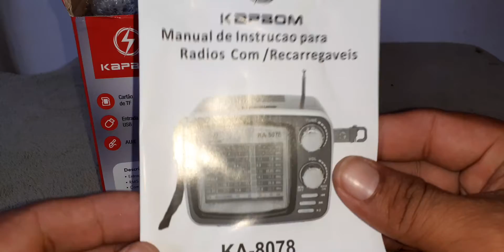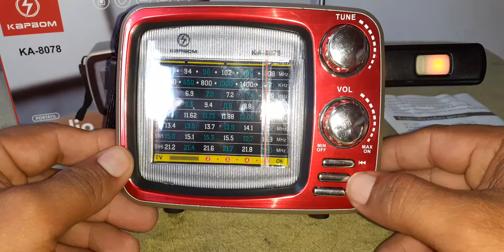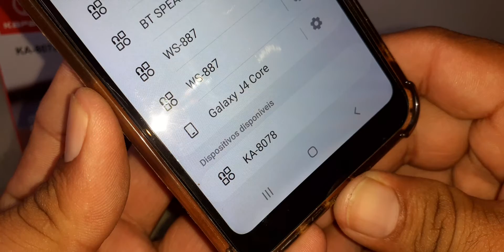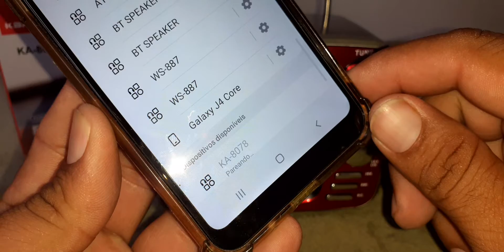rádio da KaPBOM modelo KA-8078 com Bluetooth FM AM e recarregável